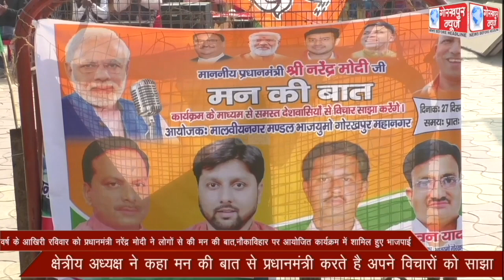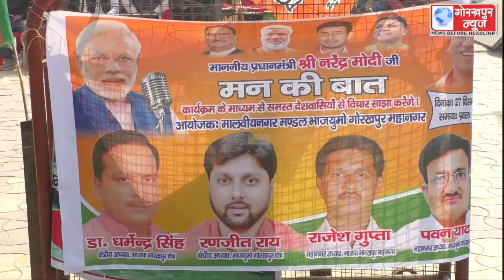वर्ष के आखिरी रविवार को प्रधानमंत्री नरेंद्र मोदी ने लोगों से की मन की बात,नौकाविहार पर आयोजित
वर्ष के आखिरी रविवार को प्रधानमंत्री नरेंद्र मोदी ने लोगों से की मन की बात,नौकाविहार पर आयोजित कार्यक्रम में शामिल हुए भाजपाई,क्षेत्रीय अध्यक्ष ने कहा मन की बात से प्रधानमंत्री करते है अपने विचारों को साझा